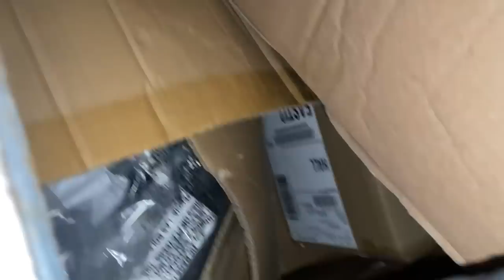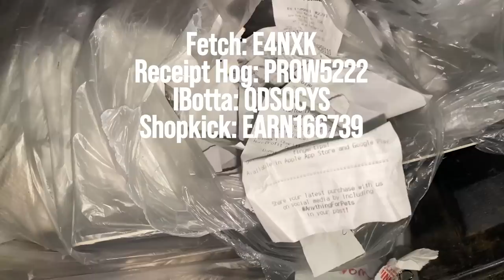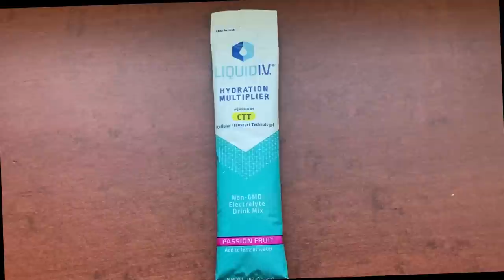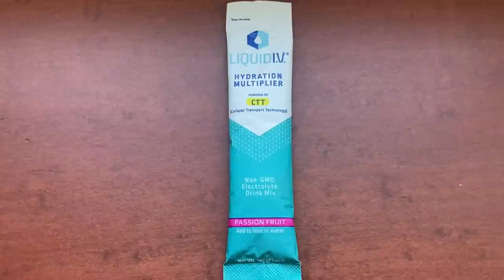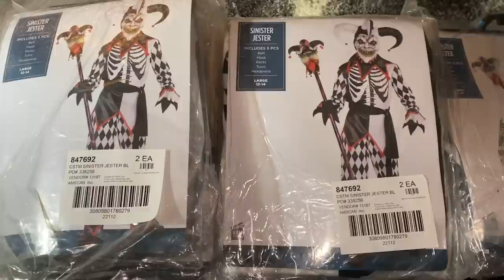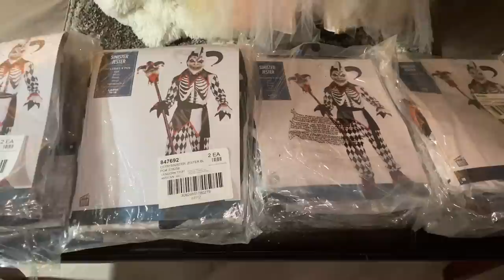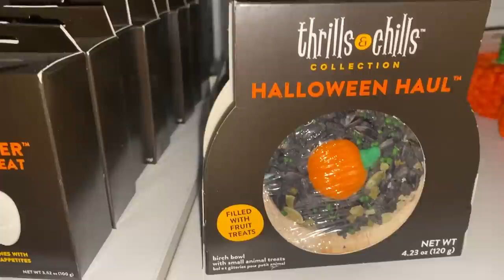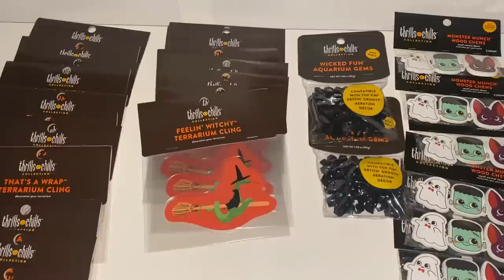I FOUND 10k IN THE TRASH!? (Dumpster Diving)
MUST HAVE DUMPSTER DIVING TOOLS:
* 32- Inch Reacher Grabber Tool with Magnetic Claw
* 36-Inch Reacher Grabber Tool
* 16-Inch Folding Step Stool - Holds up to 300lbs
* 3 Step Folding Step Stool with Anti-Slip Wide Pedal- Holds Up to 330lbs

Stock Investing made easy!!! When you sign up and add cash, we'll both get $20 of bonus stock.

Turn receipts into free $$ with Fetch!

Try Shopkick (I literally am obsessed with this app!) Use code EARN166739

Earn $$ with the iBotta App and get a $10 BONUS with my code: qdsocys

Earn $$ with the Brandclub app! Get $10.00 when you sign up using the

Receipt Hog pays you to upload receipts! Enter code prow5222 to earn 5 spins!

Download the Miles app now to get 1,500 bonus miles using the invite code Z08AKD. Redeem points for gift cards, raffles, & charity!

eats-christianap57ue

* Unlimited FREE Two-Day Shipping
* Exclusive deals and promotions for college students

*All-you-can-listen membership
*Access to thousands of titles, including a vast array of audiobooks, podcasts and originals

*Save 20% on diaper subscriptions
*Unlimited, ad-free streaming of over a million songs